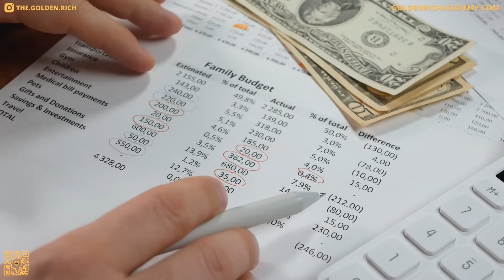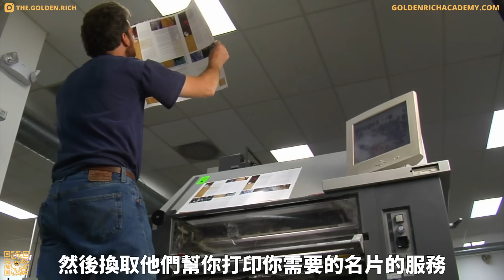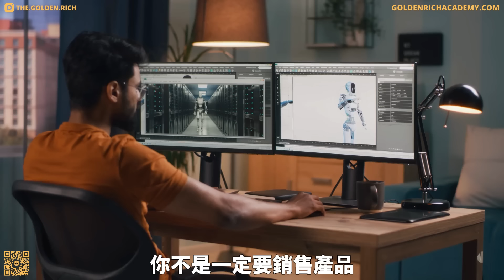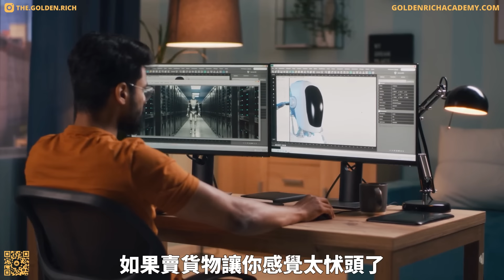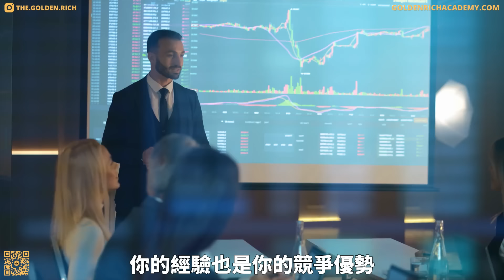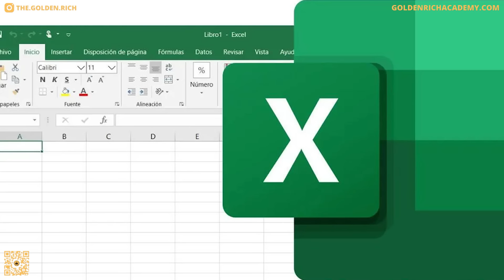重要！沒錢也能創業 | 窮人創業的15種方法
沒錢也能創業 | 窮人創業的15種方法

開始之前，我們首先要明確一下貧窮的定義。用來定義窮人的標準有很多，所以我們要做一個假設。其一，如果說你現在在觀看我們的視頻，那就是說你能上網，有某種能夠上網的設備。第二，你至少能夠滿足自己大多數的基本需求。當然，可能日子還是緊緊巴巴的，到了月底捉襟見肘。如果把我們這裡窮人的定義和富人相對比的話，那麼富人就意味著你的生存與每個月的薪水無關，或者你的儲蓄賬戶裡，至少有你一點的收入。這麼看來，窮人的定義就是一個要靠著下一筆薪水才能夠活得下去的人。換句話說，那些極端貧窮的人並不在我們今天的討論範圍之內。說清楚了這一點，我們就來看看如何賺到大錢，從此在錢堆裡打滾兒。